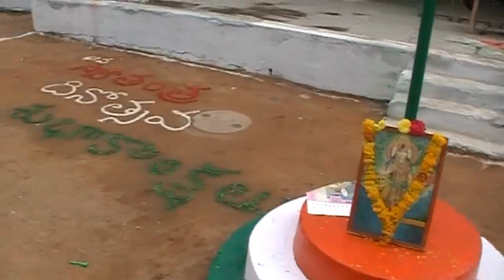SAHAYA August 15 th ZPHS Kukatpally Part 1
Sahaya @ Cultural Activities